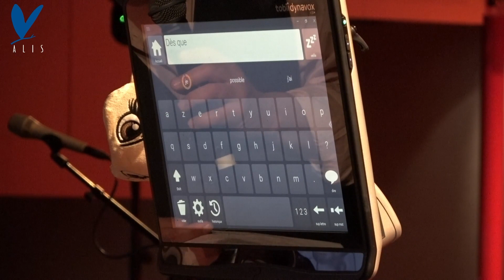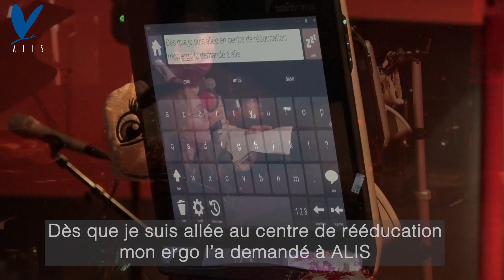Demo Tablette Cindy - ALIS Association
Cindy sur la scène du Carré Belle Feuille à Boulogne Billancourt lors du concert annuel d'ALIS 2021 pour présenter la tablette qui lui permet de garder un lien avec l'extérieur.